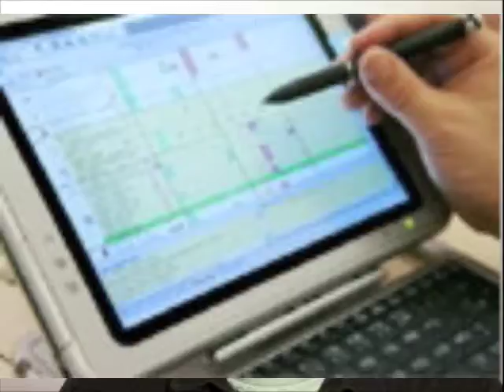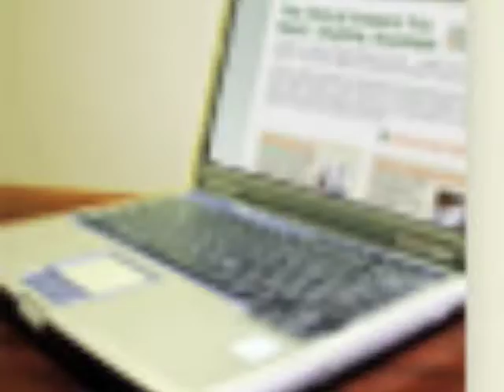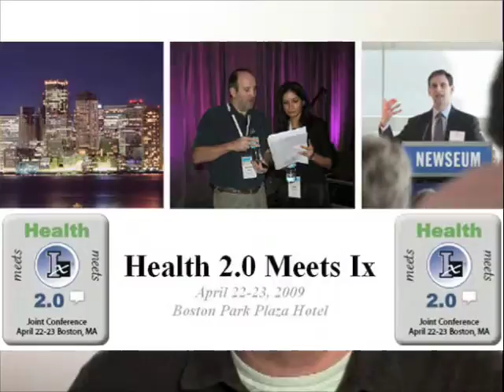Hcom-Information Therapy (Ix)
In this week's Health Commentary, Mike Magee describes the growing Ix or Information Therapy movement, and its' convergence with the Health 2.0 movement. He shines a light on the April 22-23, 2009 meeting in Boston titled "Health 2.0 meets Ix", which should help to accelerate the development of meaningful information applications that assist the people and the people caring for the people in their strategic health planning, plan adherence, and mutual decision making.